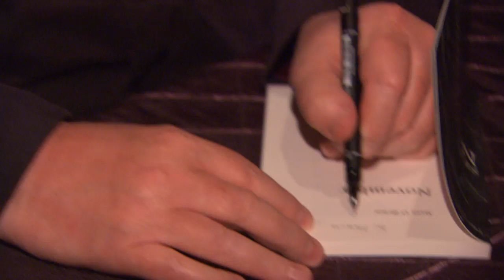Poet Sean O'Brien reads from November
Poet Sean O'Brien reads the poem "Europeans" from "November", shortlisted for the 2012 International Griffin Poetry Prize. The reading took place at Koerner Hall in Toronto, Canada on June 6, 2012.